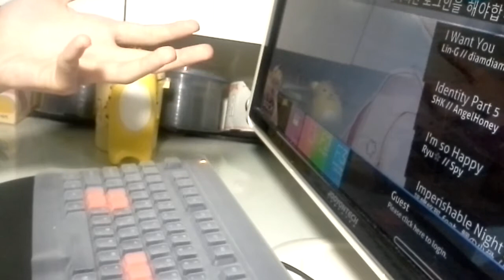Osu! Mania 호랑풍류가 - 7K live play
INGYK